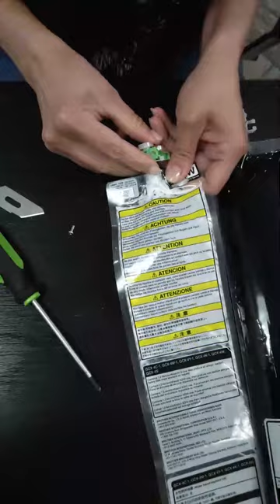GTX brother bags - From OEM to Replacement bag, (chip switch) + Read Description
In this video we use a white bag to black bag as an example, But when you're switching them normally, you will need to use the appropriate colors, Black to black, Cyan to cyan, ect..  we will show you how to take off & switch over your chips for the Brother bag series, all you need is a Philips screw driver & something to pop it off.

STSINKS - Color is in Our DNA